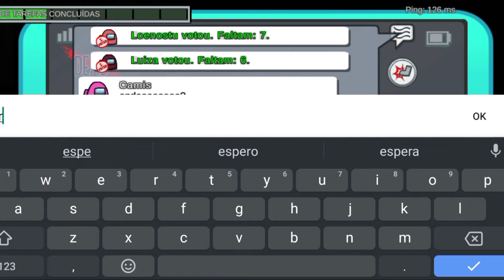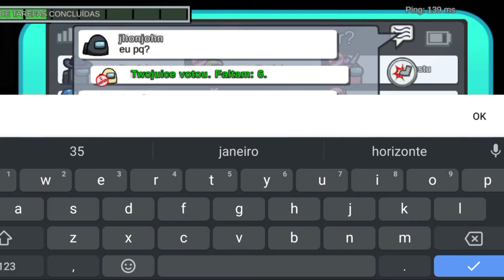Among us 13 INOCENTES VS 1 IMPOSTOR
obg por assistir :3